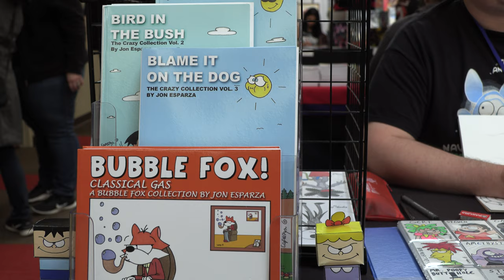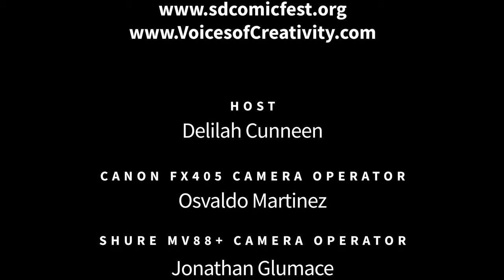Jon Esparza - Cartoonist @ San Diego Comic Fest - Voices of Creativity S02E10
Cartoonist Jon Esparza joins us at San Diego Comic Fest to tell us why creativity is so important. Jon is the creator of such CRAZY comics as Mike And Mindy, Mushroomsand Bubble Fox. Creating comics is one of the greatest joys of my life, even better than that one time Mr. T cut me in line at Knott's Berry Farm!

Created by 2CPR Group and Bayah Group, Voices of Creativity is a student produced series where we ask professionals from all industries the question "Why is Creativity Important?". This experience for the students bridges the gap between industry and education allowing them to work with industry professionals, have hands on time with professional equipment, apply the skills they learned in the classroom, and build their professional resume to get them ready for the workforce. We bring together leading industry partners, manufactures, schools and institutions, instructors, and the students into a meaningful real work based learning experience.